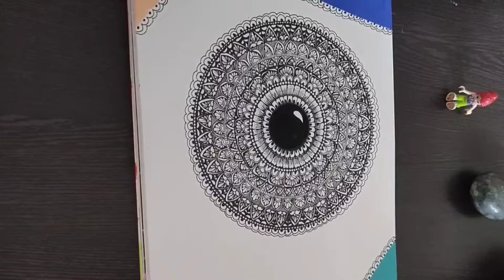Mandala Art Drawing with Gouache colour || Easy Mandala Art